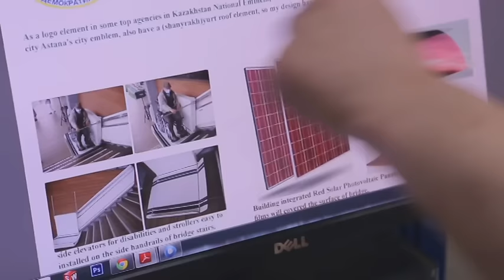Ақылды қала. EXPO city